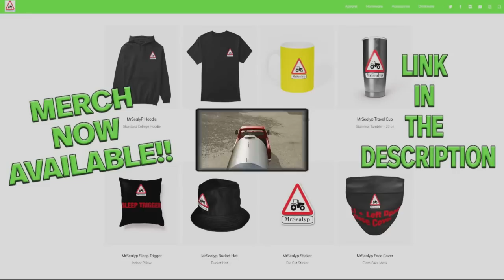FS22 | THE WESTERN WILDS | 7 | METHANE MAGNATE! | Farming Simulator 22 PS5 Let’s Play.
LET’S GET GASSY! FS22 | THE WESTERN WILDS | 7 | METHANE MAGNATE! | Farming Simulator 22 PS5 Let’s Play. Map by: ALiEN JiM. The logging is paying off! As we move into November, the fruits of our labour are paying out. We have plenty of planks, pallets of potatoes and fermented silage. It’s time to get gassy!

Weeds are OFF.
Normal economy?
1 day months.

Mods used: Front Lifter By: Peppe978, LIZARD Subsoiler 6MT/9MT By: Blacksheep Modding, Multifruit Buying Station By: 82Studio, Hobo Farmhouse Pack + Open air Garden By: Oma Tana, Liebherr TL 436-7 By: KRKZ-modding, Toolbox + Sell Everything By: Schultz Modding, Fiatagri 180-90 By: Peppe978-Fsi Group (Too noisy!), Placeable Log Bridge By: Cazz64/OAG, Farm Supply Pack By: The Lort, Slurry Yard By: MISSYB, Adurante R200A By: DD ModPassion, Lizard F100 By; Farm Centro Sul, Light Weight + Lizard Personal Lighting By: Mantrid, Fiat 1000/1300 DT Super By: raulycristi1 (VSR Modding Sur), Mobile Wood Sellpoint + Liftable Pallets And Big Bags By: Jos, Lizard Forage Pickup By: FluffyMods, Buyable Manure By: MichalLS, GVS 6U By: RusAgroTeh, Lizard Loader 863 with Shovel + Kockerling Jockey 600 By: ARM-Team, Fliegl Lowloader Pack By: HR Forst und Fahrzeugbau, Lizard AD 7000 By: Langreomodding, HW80 Wood Trailer By: Kamilos0397,